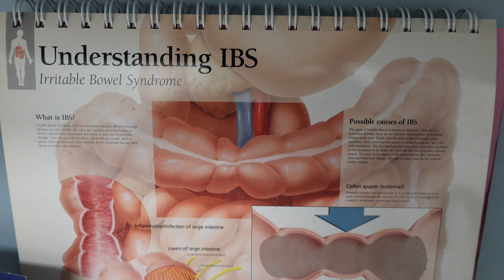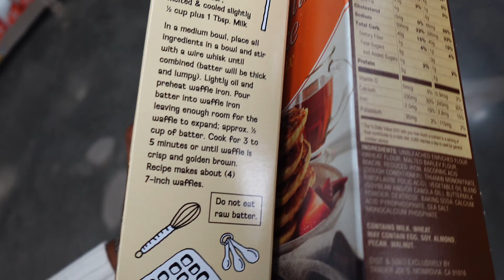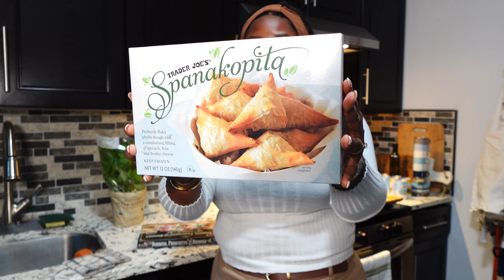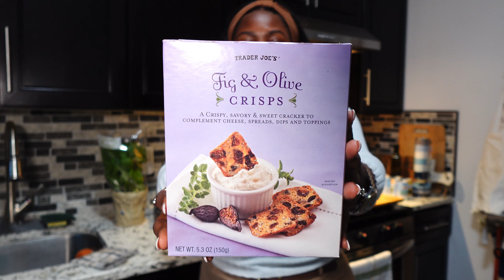Lazy girl Winter GRWM Pt.3 | What I got from Trader Joe’s | Easy hosting dinner idea | Vlogmas Day16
Lazy girl Winter GRWM Pt.  3 | What I got from Trader Joe’s |  Easy hosting dinner ideas | Vlogmas Day 15

Welcome back to another video. My name is Naomi and this is the real NaomiB, where we focus on lifestyle, fashion, beauty and travel.